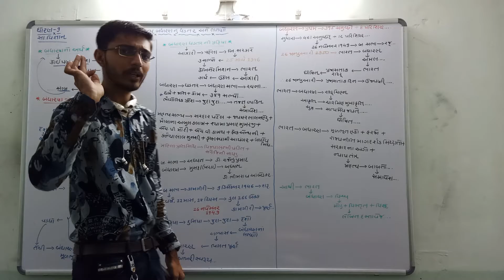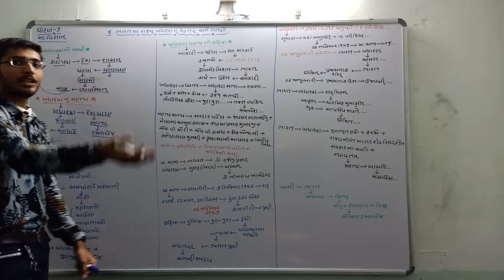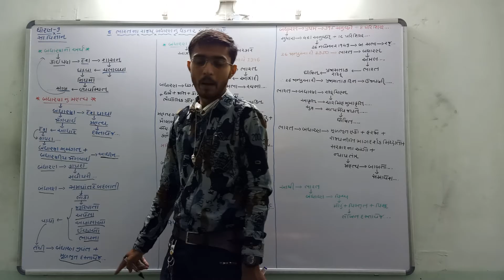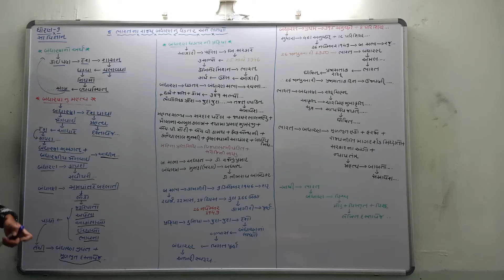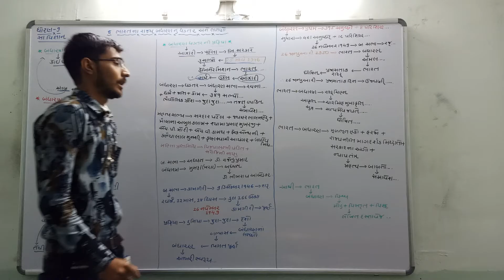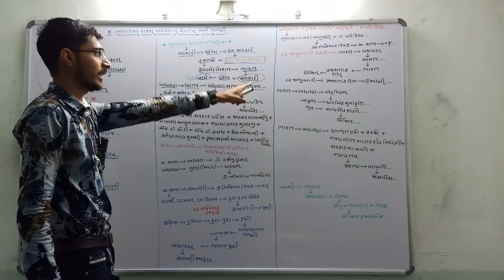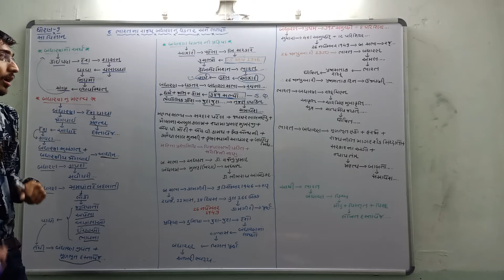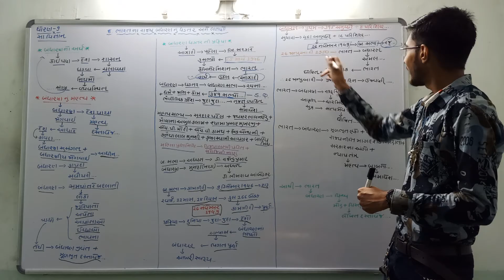Std-9,સામાજીક વિજ્ઞાન,chap-8 ભારતના રાજ્ય બંધારણનું ધડતર અને લક્ષણો,part-1